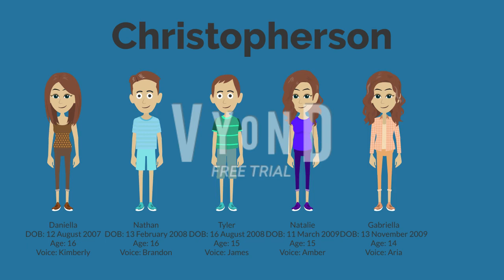New troublemaker of the Snatchy Anacondas (credit to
credit to @UrLocalSMBoi2K10 for Brandon Christopherson, a new evil troublemaker of the Snatchy Anacondas